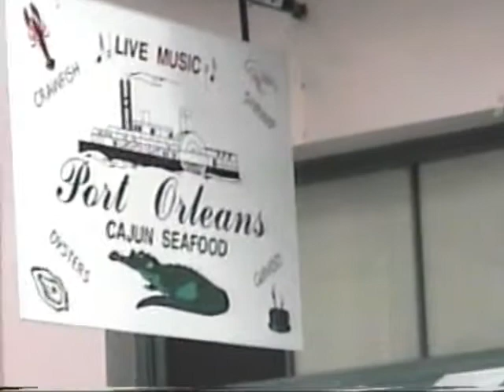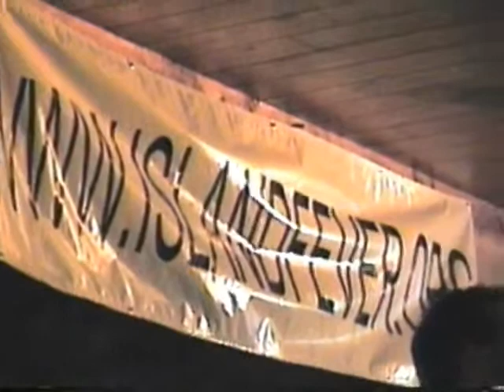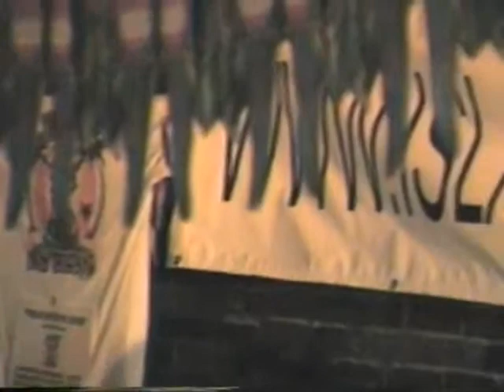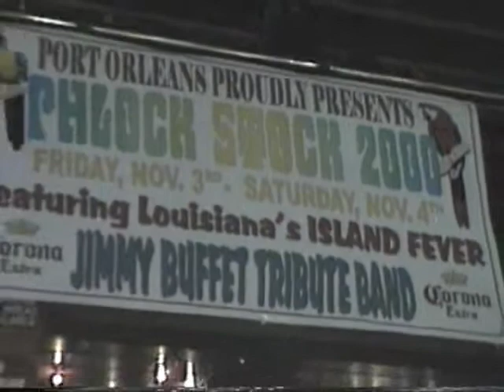Island Fever Band - Phlockstock 2000 - 2000.11.03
Island Fever performing in New Orleans for Bert Toms Phlockstock 2000. Performance was on November 03, 2000.